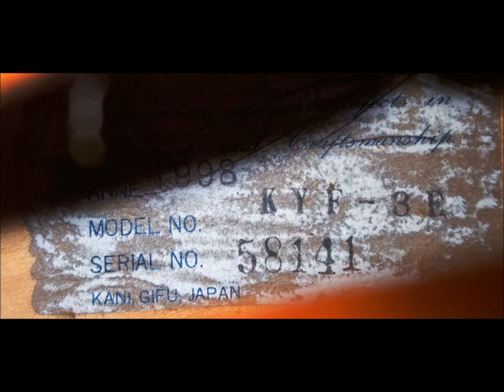K Yairi Kyf 3e Démo by JF Castronovo in 2017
uitare de fabrication artisanale par Kazuo Yairi (Japon)
- Guitare électro-acoustique demi-caisse
- Preampli à lampe: Fishman EQUIPPED
- Mecanique bain d’huile gotoh SG 381
- Table: Koa d’Hawai flammé
- Dos et éclisses: Acajou
- Manche: en acajou
- Touche : en ébène
- Chevalet : en ébène
- Largeur au sillet du haut: 42 mm
- Ouies: en f
- Contours de table : incrustations en abalone
- Forme du corps : Folk Orchestra/Pan coupé
- Date de fabrication: 1998
Remarque: l’action est basse